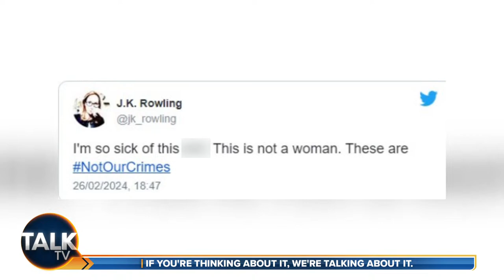Prime Time with James Max | 25-Mar-24